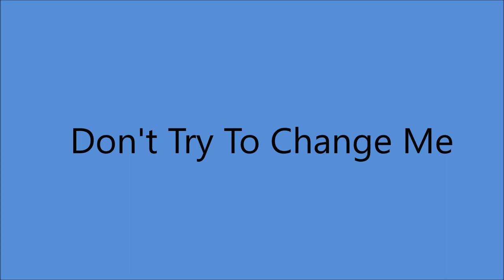Sue Thompson -**TRIBUTE** - Don't Try To Change Me (1968).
(Written by  Gene Thomas).

Issued on HICKORY 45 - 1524 A.

 Recorded  12 June 1968  Nashville, TN –
Sue Thompson [vcl solo],  Others unknown
  Produced by Wesley Rose and Don Grant.

Born Eva Sue McKee in Nevada MISSOURI  (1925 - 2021)